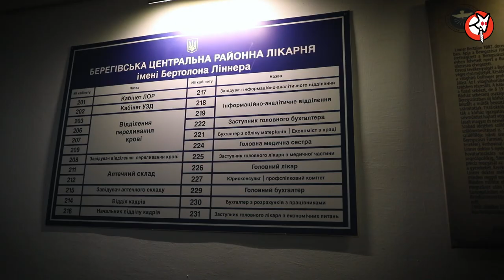Erre is lehet költeni a kampánypénzt: 8 millió forint értékű adományt vittünk a Beregszászi Kórházba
Budapesti jelöltjeink külön is tenni szerettek volna valamit a háború áldozataiért: a többségük hasznosabbnak gondolta a fejenként 1 millió forintos kampánykeret egy részét jótékony célra felajánlani.

Felvettük a kapcsolatot Iványi Miklóssal, az Oltalom Karitatív Egyesület lelkészével, aki összekötött minket a Beregszászi Kórház főigazgatójával. A kórházban riasztóan áldatlan állapotok uralkodnak, olyan alapvető eszközökből van hiány, mint például intubációs cső, vércsoport meghatározásához szükséges reagens, epidurális érzéstelenítő készlet, csőkészlet lélegeztetőgéphez, és még hosszan lehetne sorolni.

A gyógyszer- és műszerhiány miatt jelenleg kisebb műtéteket sem tudnak elvégezni az orvosok, ezért úgy döntöttünk, nekik adományozunk egy nagyobb összeget, amivel segíthetjük a kórház üzemeltetését, a sérültek ellátását.

Az MKKP részéről Kocsik Tekla, az Oltalom Karitatív Egyesülettől pedig Iványi Miklós tegnap adták át a 8 millió forint értékű, gyógyszerekből és orvosi műszerekből álló adománycsomagot a kórház főigazgatójának. A találkozón ismertettük a párt külpolitikai célkitűzéseit és alapelveit, emellett nagyjából egy órát beszélgettünk arról, milyen kihívásokkal kell szembenéznie a kórháznak, és hogyan érinti a háborús helyzet azokat a civileket, orvosokat és katonákat, akik valójában csak elszenvedői a harcoknak.